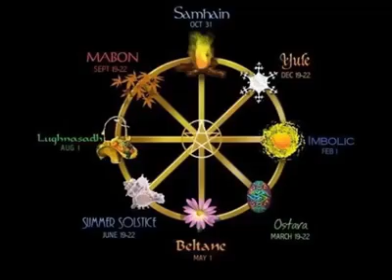Circulo de Magia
Amo essa canção